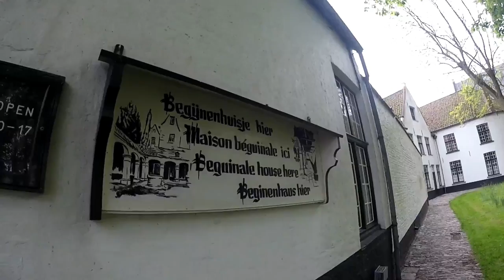Bruges (Français)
On doit aimer aller sur le canal.